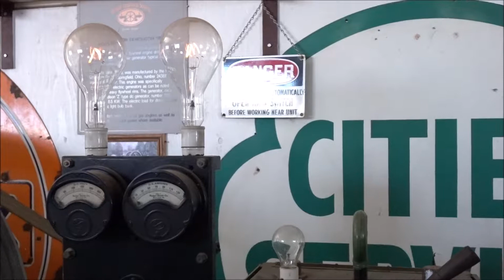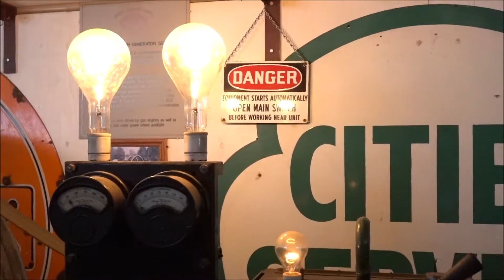1905 DC Generator